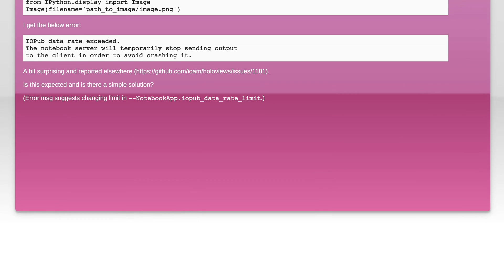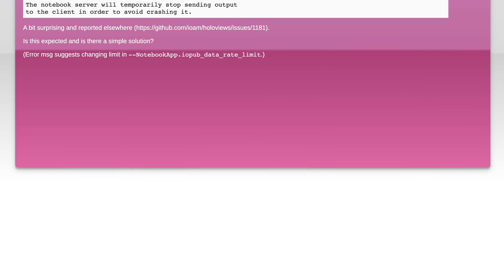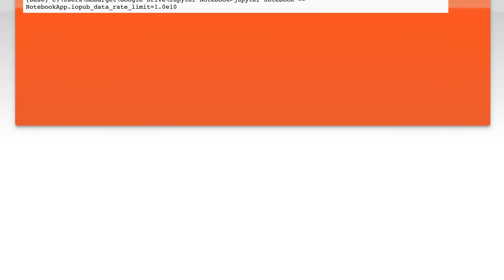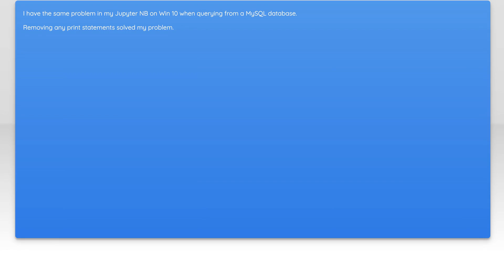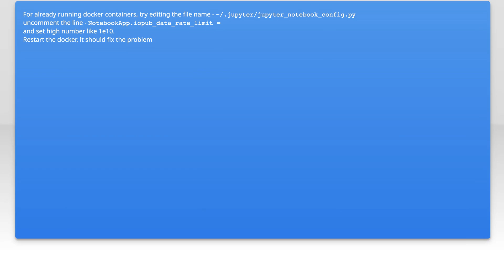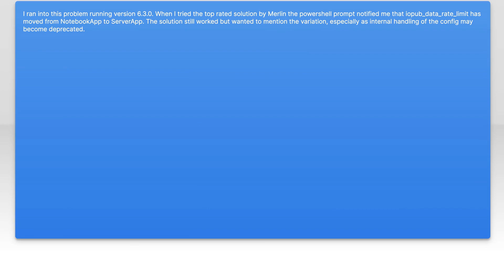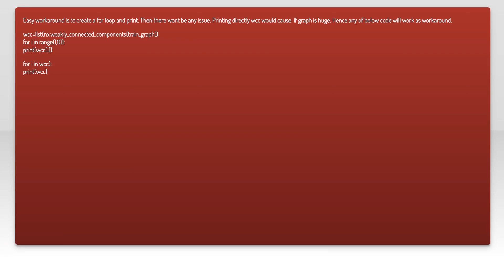IOPub data rate exceeded in Jupyter notebook (when viewing image)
jupyter-notebook: IOPub data rate exceeded in Jupyter notebook (when viewing image)

Related to: jupyter-notebook, ipython, jupyter